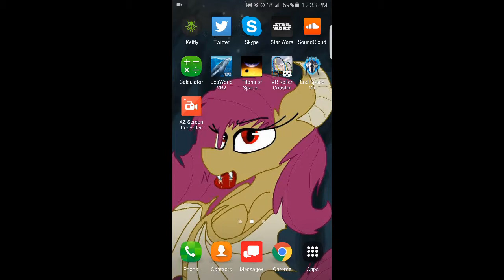End Space VRGAME 360°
Gaming  VRGAME  360° End Space